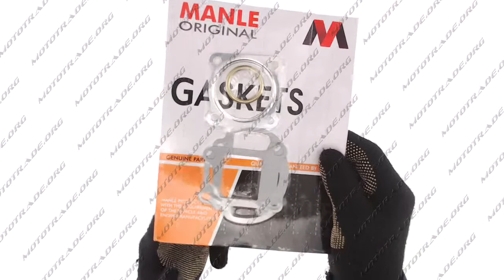P 4628 Прокладки цилиндра набор Honda DIO ZX O47mm DJ, компл